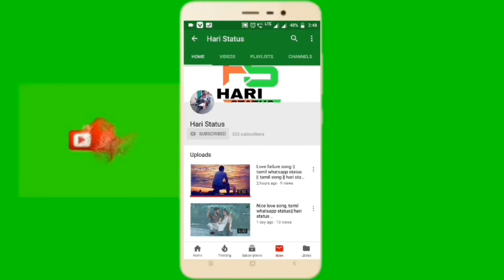💞Vaikai nathi Oran song_💝Hari status_whaatapp love 💕feeling song_crush love song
Hari